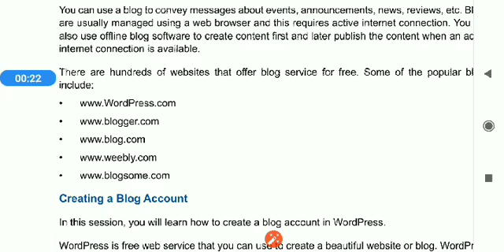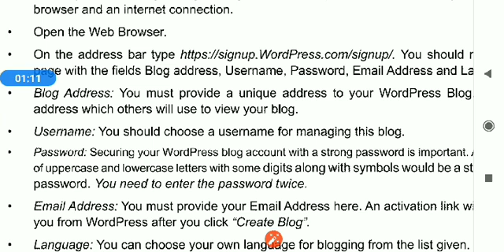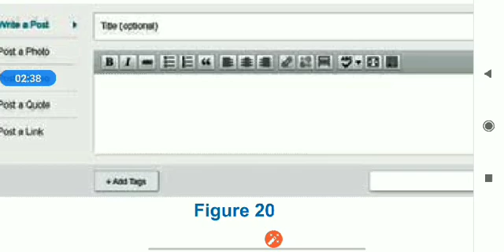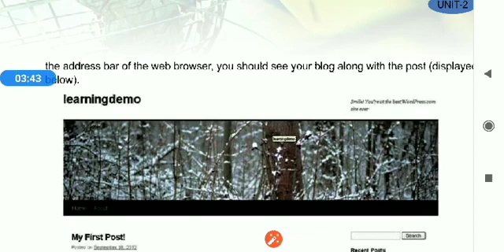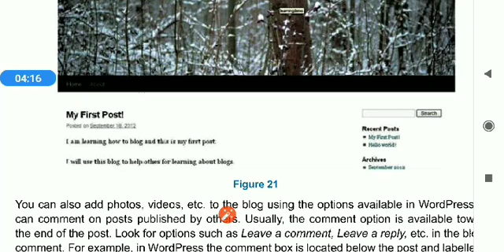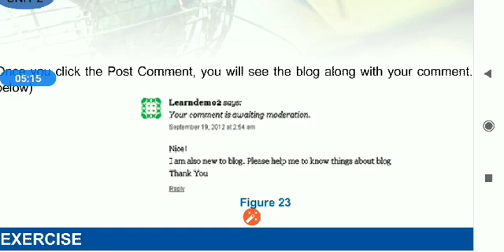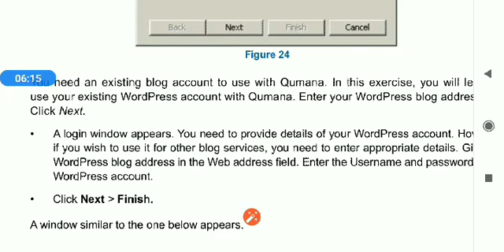How to Create and Access blog Class X Kapil Dev